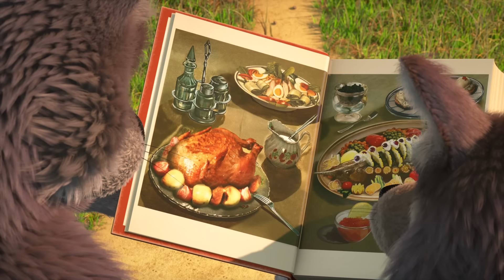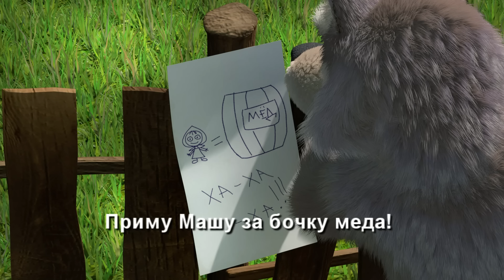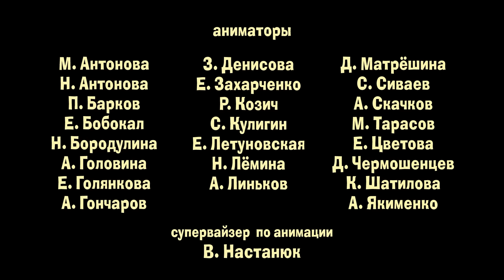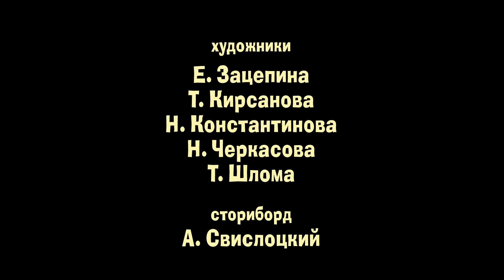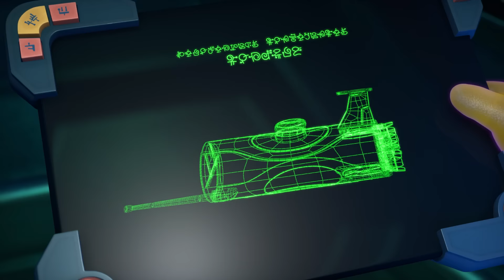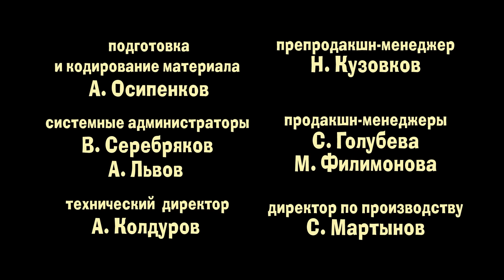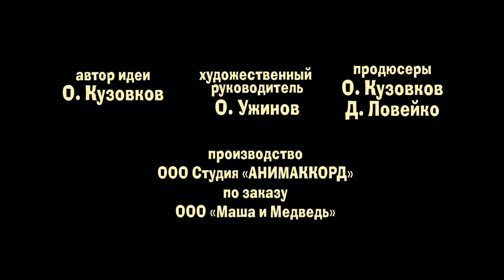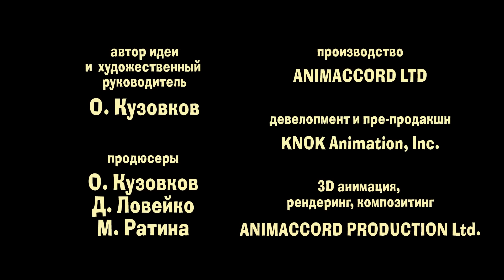Маша и Медведь💥НОВАЯ СЕРИЯ!💥Раз - картошка, два - морковка!🥬🧅 Коллекция мультиков для детей про Машу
✨ Раз - картошка, два - морковка!🥔🥕(серия 107)
✨ Что-нибудь вкусненькое 🍰  (серия 79)
✨ С волками жить 🐺 (Серия 5)
✨ Эх, прокачу! (Серия 55)
✨ Страшно, аж жуть! (Серия 56)
✨ Калинка-Малинка 🍓  (серия 87)
✨ Есть контакт! 👽 (Серия 65)
✨ Спокойствие, только спокойствие⛳️ (Серия 66)
✨ Фокус-покус (Серия 25)
✨ Game Over🎮🧩 (59 серия)